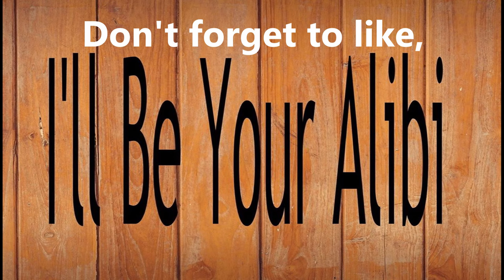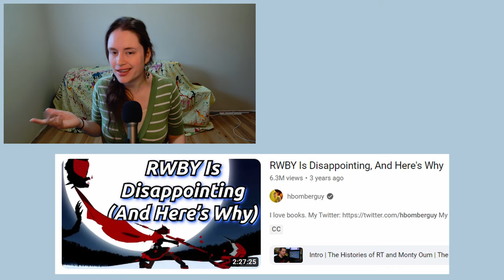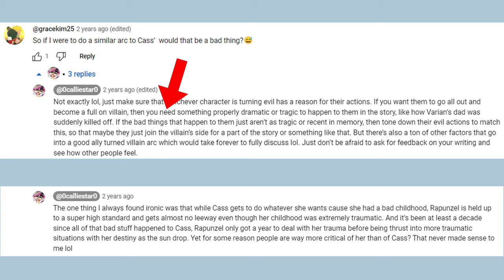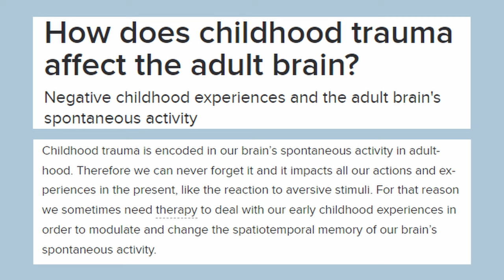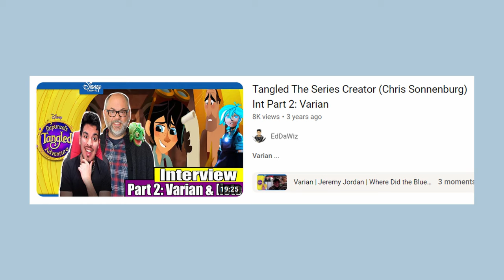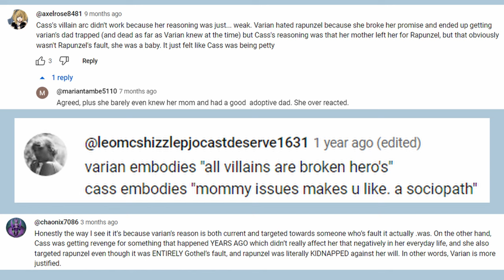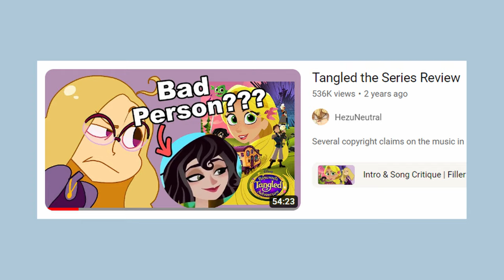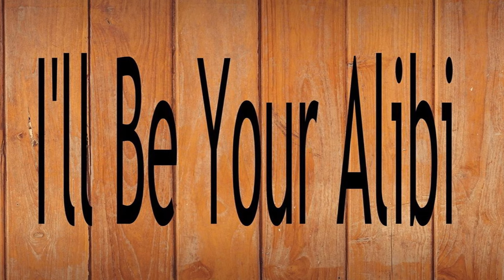How to FAIL at Analysis | A Defense of Cassandra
An analysis of “Tangled: The Series” characters, Cassandra and Varian. Detailing how their corruption and redemption arcs are similar, where they differ, and whose arc was written objectively better.
Also a response to a video with which we were thoroughly displeased.

Timestamps
0:00 Introduction
6:05 Character Establishment: Varian
13:20 Character Establishment: Cassandra
27:02 Triggering Events: Varian
42:05 Triggering Events: Cassandra
47:10 Rapunzel Tangent
54:04 Triggering Events: Cassandra (cont.)
1:03:45 Villain Arcs: Varian
1:15:10 Villain Arcs: Cassandra
1:21:05 Zhan Tiri Tangent
1:27:20 Villain Arcs: Cassandra (cont.)
1:55:43 Redemption Arcs: Varian
2:06:29 Redemption Arcs: Cassandra
2:10:50 How We'd Change It
2:17:15 Character Arc Resources & Conclusion